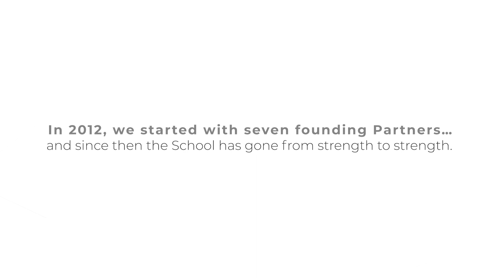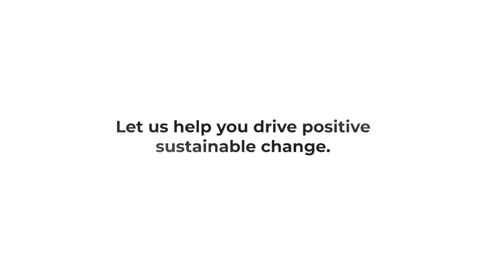Supply Chain Sustainability School 10th Anniversary Video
On 21st June 2022, the Supply Chain Sustainability School celebrates its 10 year anniversary.

Hear from the School's founders and board members about the history, impact and future of the Supply Chain Sustainability School and of sustainability in the built environment.

The Supply Chain Sustainability School is a free online learning environment, upskilling those working within, or aspiring to work within, the built environment sector.

We focus on 17 key topics of sustainability, as well as addressing topics in offsite, digital, procurement, lean construction and management.

Membership is free and signing up is easy. Membership gives access to thousands of learning resources and CPD-accredited content. The School also offers CPD training and networking activities.